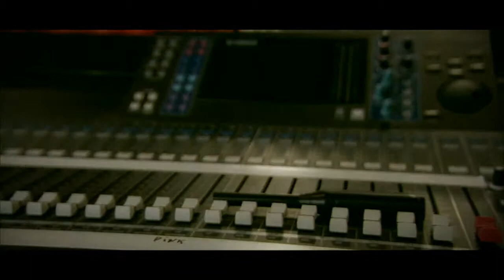Bassleader 2010 Official Aftermovie HD